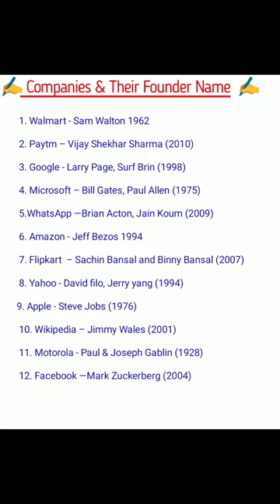Companies & their founder name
1. Who is the founder of Walmart?
 Answer - Sam Walton 1962

 2. Who is the founder of Paytm?
 Answer – Vijay Shekhar Sharma (2010)

 3. Who is the founder of Google?
 Answer - Larry Page, Surf Brin (1998)

 4. Who is the founder of Microsoft?
 Answer – Bill Gates, Paul Allen (1975)

 5. Who is the founder of WhatsApp?
 Answer: Brian Acton, Jain Koum (2009)

 6. Who is the founder of Amazon?
 Answer - Jeff Bezos 1994

 7. Who is the founder of Flipkart?
 Answer – Sachin Bansal and Binny Bansal (2007)

 8. Who is the founder of Yahoo?
 Answer - David filo, Jerry yang (1994)
9. Who is the founder of Apple?
 Answer - Steve Jobs (1976)

 10. Who is the founder of Wikipedia?
 Answer – Jimmy Wales (2001)

 11. Who is the founder of Motorola?
 Answer - Paul & Joseph Gablin (1928)

 12. Who is the founder of Facebook?
 Answer: Mark Zuckerberg (2004)
13. Who is the founder of Alibaba?
 Answer – Jack Ma (1999)

 14. Who is the founder of Nokia?
 Answer - Fredrik Idestam, Leo Mechelin

 15. Who is the founder of Reliance?
 Answer – Dhirubhai Ambani (1997)

 16. Who is the founder of Ebay?
 Answer - Pierre Omidyar (1995)

 17. Who is the founder of Twitter?
 Answer - Jack Dors (2006)

 18. Who is the founder of Instagram?
 Answer: Kevin Systrom, Mike Karijer (2010)

 19. Who is the founder of YouTube?
 Answer - Jawed KarimStee Chen (2005)

 20. Who is the founder of Skype?
 Answer - Niklas Zennstrom Janus Friis (2003)

 21. Who is the founder of Tesla?
 Answer - Elon Musk (2003)

 22. Who is the founder of Intel?
 Answer - Gordon Moore (1968)

 23. Who is the founder of Samsung?
 Answer - Lee Byungchul (1938)

 24. Who is the founder of Xiaomi?
 Answer - Lie Jun (2010)